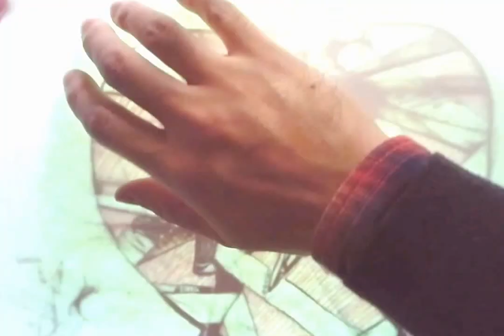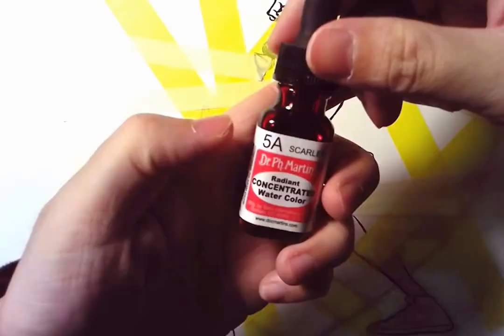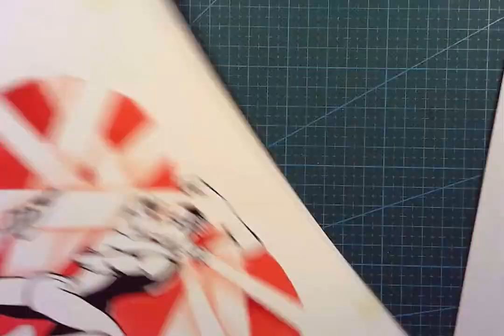For the love of sneakerheads-Valentine illustration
Hi I'm Laga. A sneakerhead illustrator.
This is an illustration I did for the valentines.

Happy Valentine 2017.

or lagazhang.tumblr.com to check my daily drawings.